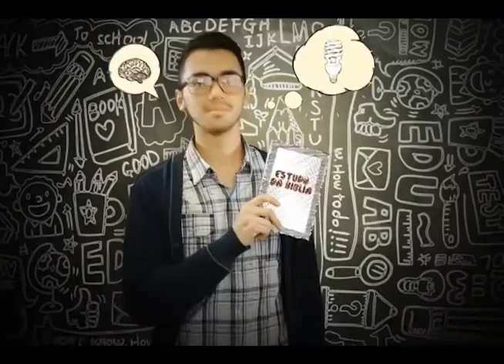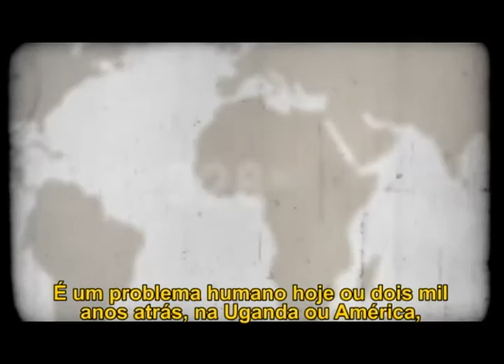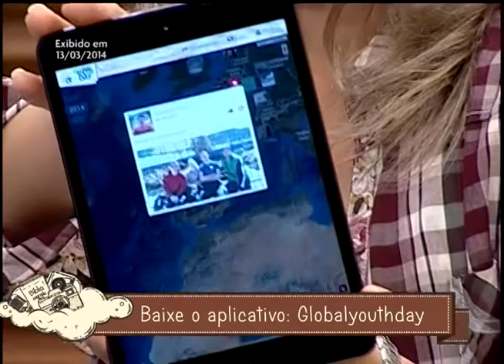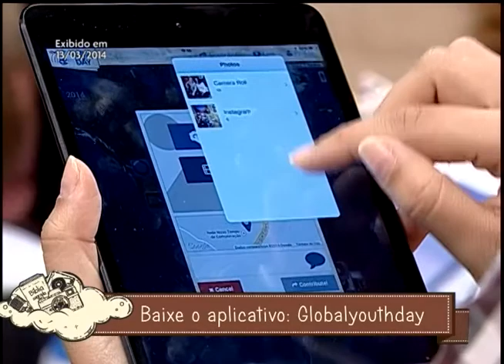Feminilidade e a fase jovem com Darleide Alves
Siga @pgconexao